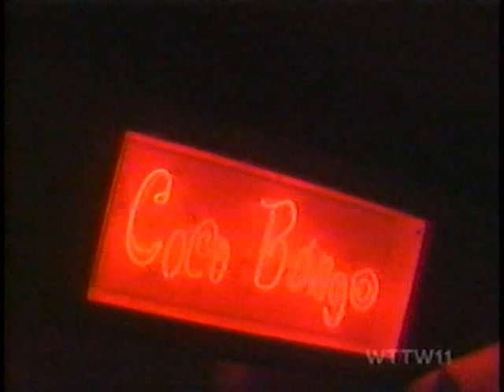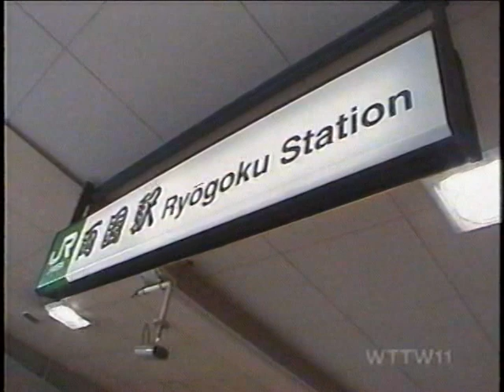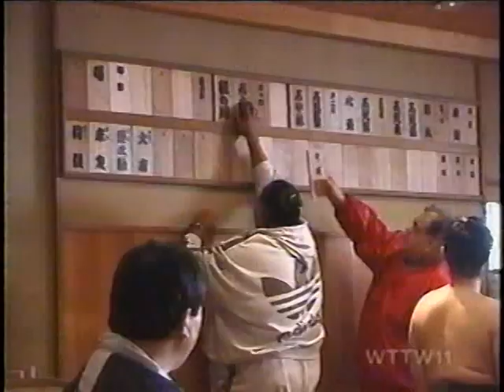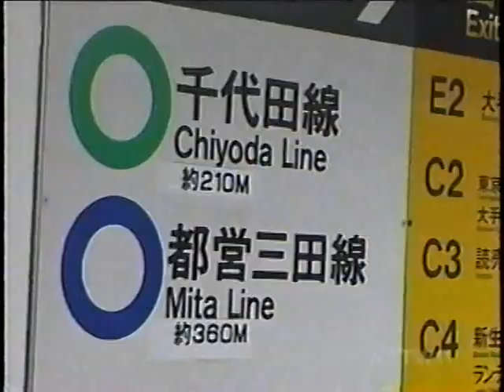Wild Chicago Takes On Tokyo (Part 3/3)